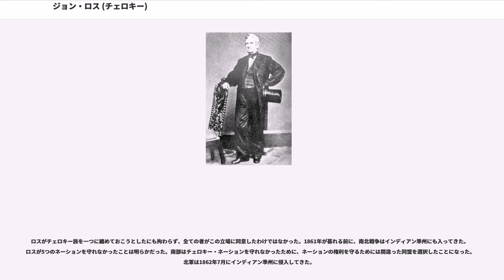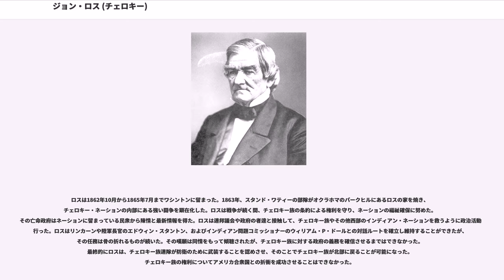ジョン・ロス (チェロキー)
ジョン・ロス（、1790年10月3日 - 1866年8月1日）は、グウィスグウィ（神話の鳥、あるいは珍しい渡り鳥）とも呼ばれ、1828年から1860年までのチェロキー族インディアン・ネーションの首長（Principal Chief）である。その民族のモーセとも言われ、開拓、オクラホマへの移住および南北戦争という騒々しい時代に民族を率いた。

1690年から1745年、チェロキー族は民族国家（ネーション）になろうと試み、先祖からの土地を失い、インディアン居住地への移動に耐え、また破壊的な南北戦争を味わった。これら騒々しい時代にチェロキー・ネーションにおける有力な政治的人物がジョン・ロスであり、その指導力はこの全時代に及んだ。ロスの先祖を辿ると8分の7はスコットランド人の血を引いており、チェロキー族の中やアメリカの辺境という環境で育った。白人に英語の教育を受け、チェロキー語は拙く、ネーションの中でも最も富める者の一人だった。

ロスの血筋、教育、身分および経済利益の追求において、政敵であるアンドリュー・ジャクソン大統領やジョージア州知事のジョージ・R・ギルマーとよく似ていた。チェロキー・ネーションの特権階級の中にあった。ロス自身の人間性によって民族や先住民に関する19世紀アメリカの思いこみに疑問を投げ掛けることになった。

ロスの人生は、北アメリカやカナダの著名なイギリス系混血者（メティス）の人生に似た様態があった。北アメリカのスコットランド人やイングランド人毛皮交易業者は先住民を先祖に持つ上層の女性と結婚し、社会的地位も財政的地盤もあるのが普通だった。この関係は交易業者にも先住民にも役に立った。彼等は子供達を複数の文明と多言語の環境で育てた。混血の子供達同士でしばしば結婚し政治的にも経済的にも社会における卓越した地位に昇った。

19世紀にチェロキー族が経験した環境変化の中で、彼等はロスも習得した技術と言語を必要とした。チェロキー族の大多数は熱心にロスを支持し、1828年から1860年までの全ての選挙でロスを首長に選出した。領土に関する闘争で先住民の事情に関してロスの偉大さや議論があるが、ロスが専制的であり、貪欲で、チェロキー・ネーションを「欺そうとした貴族的指導者」と考えるチェロキー族の声高い少数者やワシントンの政治的指導者の世代もある。ロスには、インディアン問題担当コミッショナーのトマス・マッキニー（在任1824年-1830年）を含み、ワシントンの影響力有る支持者もいた。マッキニーは「その民族を生まれついた国から新しい国へ、未開の状態から文明化された状態への脱出（エクソダス）を導いたモーゼのように、チェロキー・ネーションの父と表現した。

ロスはアラバマ州のクーザ川に沿ったルックアウト山に近いターキータウンで、チェロキー族とスコットランド人の混血であるモリー・マクドナルドとスコットランド人移民で交易業者のダニエル・ロスの息子として生まれた。

ロスのスコットランド人の血は、スコットランド人通訳ウィリアム・ショーリーが、チェロキー族バード流の「純血」者ギグーイーと結婚した時に始まった。1769年、彼等の娘、アンナ・ショーリーがテネシー州ルードン砦でスコットランド人毛皮交易業者、ジョン・マクドナルドと結婚した。スコットランド人やイングランド人毛皮交易業者は、幾らかの財政的裏付けを持って到来する社会的基盤のある者達だった。彼等の子供は、混血であろうとそうでなかろうと、この時代には彼等の地位と階層を受け継いだ。彼等の娘、モリー・マクドナルドが、アメリカ独立戦争の時に交易業者としてチェロキー族の間に住み始めたスコットランド人、ダニエル・ロスと1786年に結婚した 。

ロスはその子供時代を両親とルックアウト山地域で過ごした。父の交易会社に度々通ってくる純血チェロキー族と合うことで、チェロキー族社会の多くを目にした。子供のロスはグリーンコーン祭りのようなチェロキー族の行事への参加も許された。父のダニエルは息子にチェロキー族の慣習に参加するよう喜んで認めたが、息子は厳密な教育も受けるべきと考えた。ロスは家庭内で教育を受けた後で、チェロキー族の子供達のためにテネシー州南東部に2つの学校を創ったギデオン・ブラックバーン牧師について高等教育を受けた。授業は英語で行われ、生徒はロスと同様に大半が多文化の者達だった。ロスはテネシー州サウスウェスト...